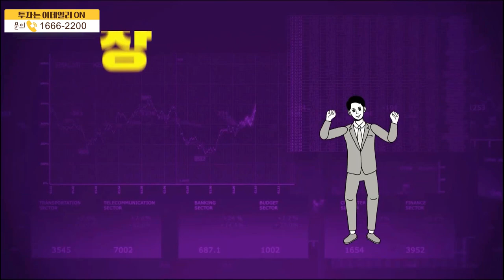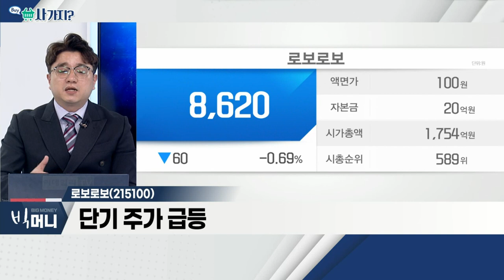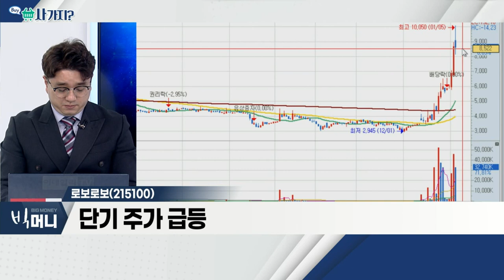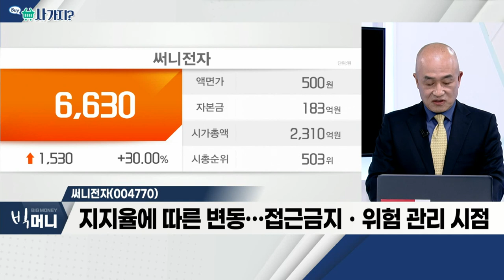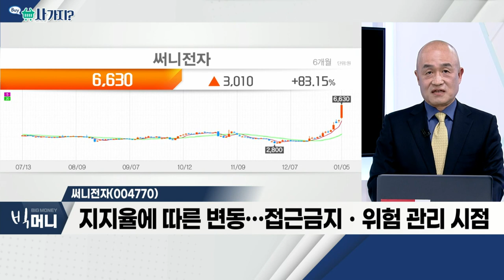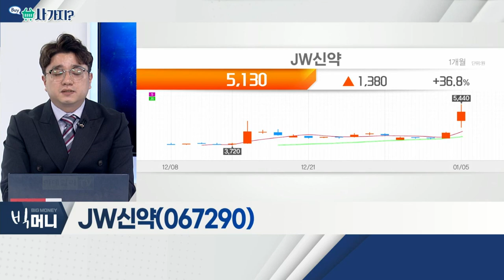로보로보, 써니전자, JW신약_사가지 (20220105)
로보로보(215100)
- 삼성전자, 로봇 사업 진출 본격화
- 최근 로봇 관련 섹터 '훈풍'
- 단기 주가 급등

써니전자(004770)
- 정치테마주로 분류… 금일 급등
- 안랩ㆍ써니전자 등 관련 테마주 일제히 급등
- 지지율에 따른 변동… 접근금지ㆍ위험 관리 시점

JW신약(067290)